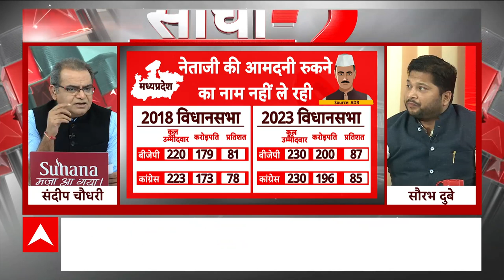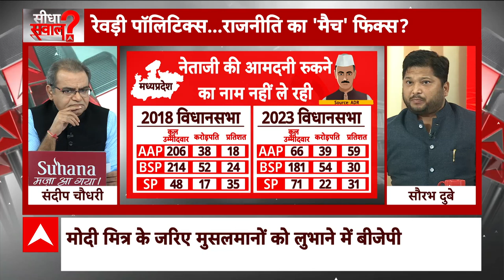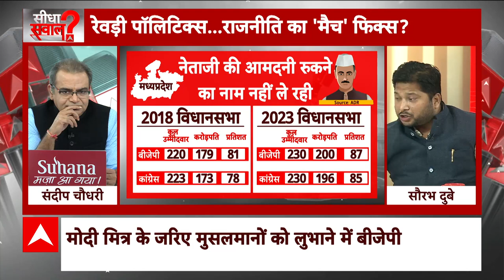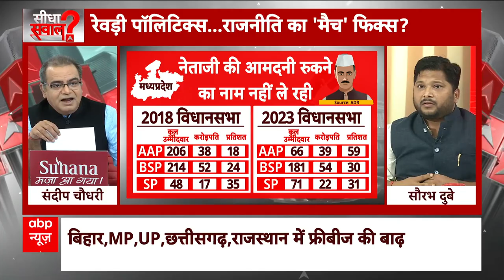Sandeep Chaudhary: रोजगार देने की जगह क्यों फ्री की चीजों पर जोर देती हैं सरकारें ?। Freebies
मध्य प्रदेश विधानसभा चुानव में अब महज 6 दिन ही बचे हैं. ऐसे में बीजेपी, कांग्रेस, बसपा और सपा सहित अन्य दलों के दिग्गजों द्वारा ताबड़ तोड़ रैली और जनसभाएं की जा रही हैं. इसी क्रम में आज पीसीसी चीफ कमलनाथ (Kamal Nath) खंडवा जिले के हरसूद विधानसभा पहुंचे, जहां जनसभा को संबोधित करते हुए उन्होंने प्रशासन को खुली चुनौती देते हुए कहा कि, याद रखना कल के बाद परसो भी आता है. इसके बाद उन्होंने लोगों से कहा,  मैं चाहता हूं आपने 35 सालों तक जो गुलामी की है, उस गुलामी से आपको छुटकारा मिले. साथ ही जिस अत्याचार और भ्रष्टाचार का ये केन्द्र है, इस केन्द्र का भी हम इलाज करेंगे.

पीसीसी चीफ कमलनाथ ने कहा कि, हरसूद विधानसभा की जिम्मेदारी, विकास की जिम्मेदारी, आपकी रक्षा की जिम्मेदारी कमलनाथ की है. कमलनाथ ने आगे कहा कि, मैं भी आदिवासी क्षेत्र से आता हूं. मैं आदिवासी भाईयों का दुखदर्द समझता हूं. आप छिंदवाड़ा जाइएगा और देखकर आइएगा कि, वहां और हरसूद में कितना अंतर है. 35 साल हो गए और आपने एक ही पार्टी और एक ही परिवार का साथ दिया. ये अत्याचार और भ्रष्टाचार का जो केन्द्र है, इसको समाप्त करना है. पीसीसी चीफ कमलनाथ ने कहा कि, यहां केवल आपने ही गुलामी नहीं की.
Now only 6 days are left for Madhya Pradesh Assembly elections. In such a situation, rallies and public meetings are being organized by stalwarts of other parties including BJP, Congress, BSP and SP. In the same sequence, today PCC Chief Kamal Nath reached Harsud Assembly in Khandwa district, where while addressing the public meeting, he gave an open challenge to the administration and said, remember that after tomorrow comes the day after tomorrow also. After this he told the people, I want you to get rid of the slavery you have endured for 35 years. Besides, we will also treat this center of oppression and corruption which is there. PCC Chief Kamal Nath said that the responsibility of Harsud Assembly, the responsibility of development and the responsibility of your protection is Kamal Nath's. Kamal Nath further said that, I also come from the tribal area. I understand the pain of the tribal brothers. You will go to Chhindwara and see how much difference there is between there and Harsud. It has been 35 years and you have supported the same party and the same family. This center of oppression and corruption has to be eliminated. PCC Chief Kamal Nath said that it was not only you who practiced slavery here.